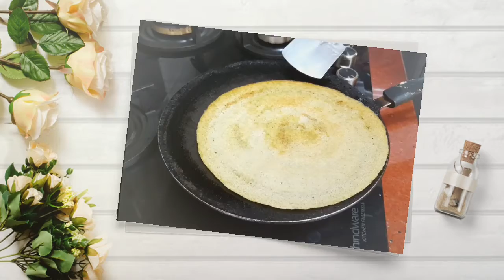Green moong dal dosa(pesarattu)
How to prepare green moong dal dosa